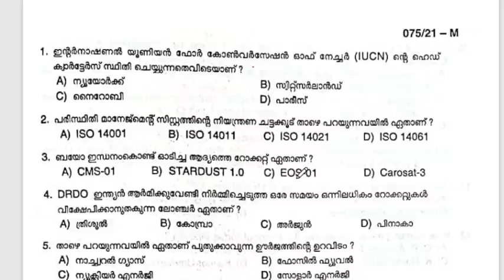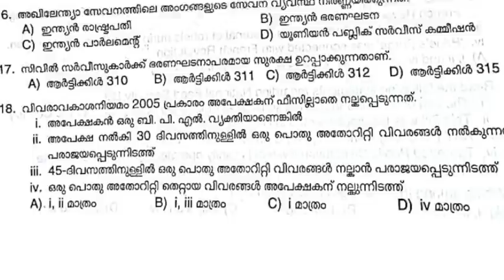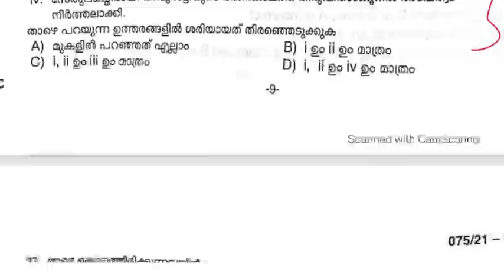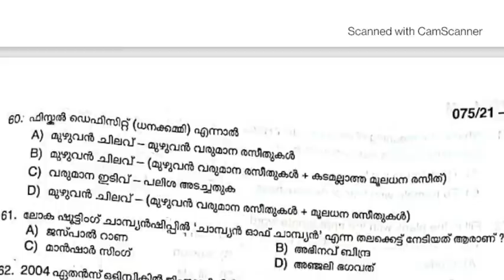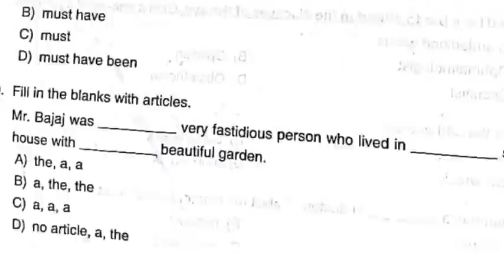ഇന്ന് നടന്ന ഡിഗ്രി പ്രെലിംസ്‌ ചോദ്യപേപ്പർ ANALYSIS I PSC വല്ലാത്ത ചെയ്ത്തായി പോയി